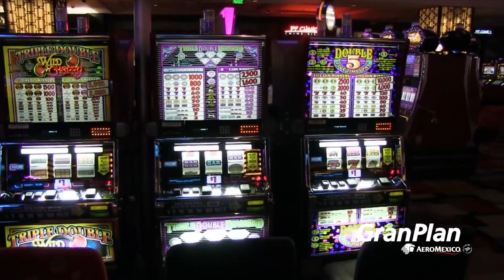GRAN PLAN LAS VEGAS